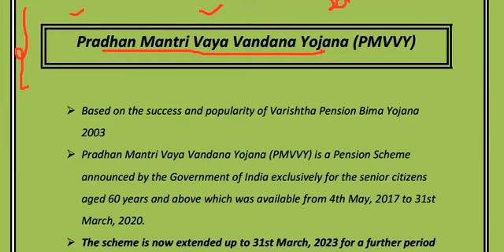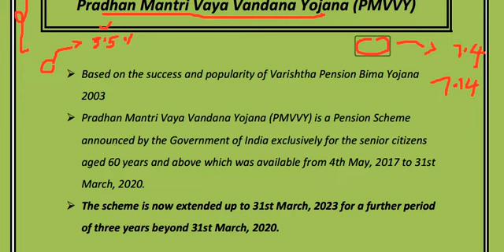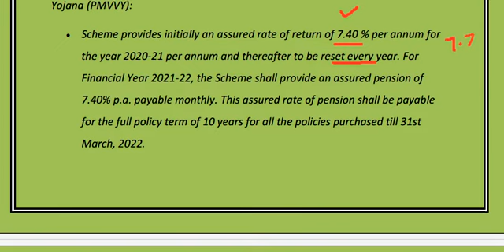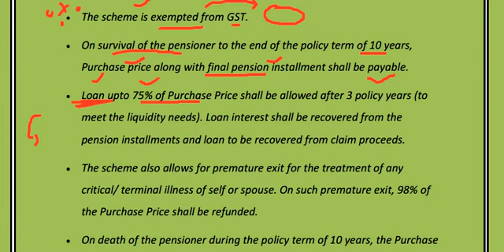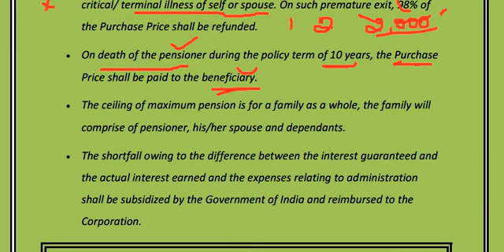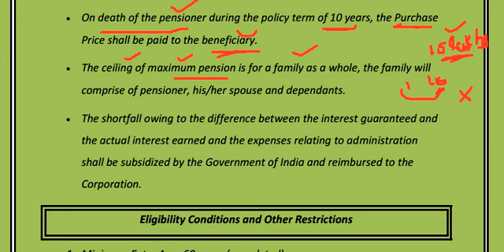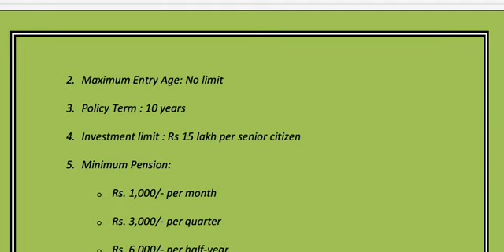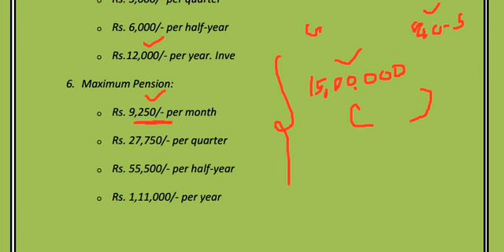Group 2 Mains | Schemes | Pradhan Mantiri Vaya Vandhana Yojana